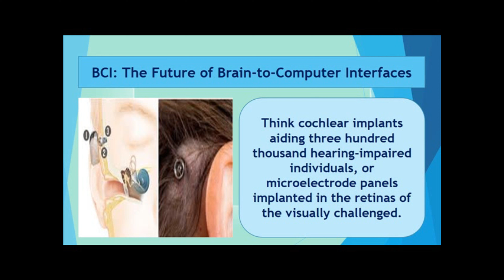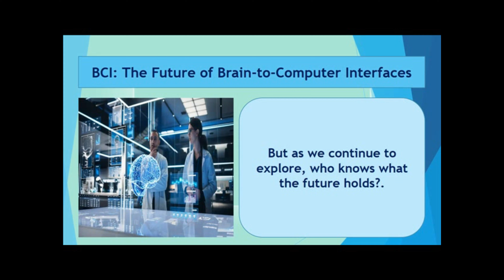BCI: The Future of Brain-to-Computer Interfaces.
Hi Viewers,
This concept video is a new age on BCI: The Future of Brain-to-Computer Interfaces. This thought provoking video will be best enjoyed when played to know the best.

Thanks
Manu Gandhi
"Building India and the World"